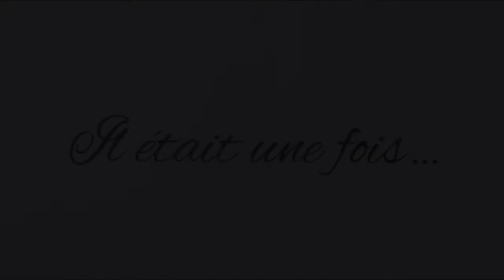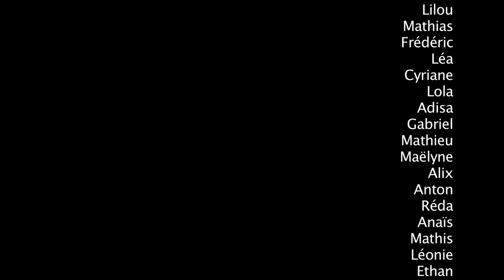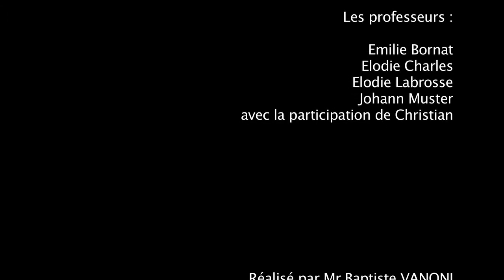Le Chevalier et les émotions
Dessin-Animés écrit et réalisés par la classe de CE1 de l'école de l'Abbaye - Chaumes en Brie

2017